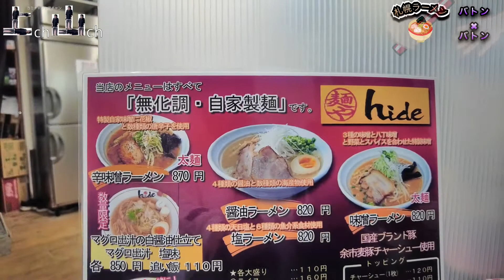ラーメン店主がオススメする「今食べたい」札幌ラーメン店！唯一無二の味！麺やhide編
言わずと知れたラーメン激戦区の札幌で「今」食べなきゃ絶対損な超美味しいラーメン屋さんを、なんとプロであるラーメン店主さんご自身がご紹介！
ただラーメンを食べるだけの動画は多々あれど、店主さんに直接味のこだわりやラーメンへの情熱を語って頂いており、しかも店主さんからもオススメのラーメン屋さんを紹介していただき、バトンラリーのように繋いでいくという札幌ラーメン界にコネクションが無ければ出来ない豪華企画。
今回は独自の味を求め続け、マグロ出汁という誰もが虜になってしまう味に辿り着いた求道者、麵やhideの山藤店主がゲスト！
美味しいラーメン屋さんを知りたいという方も、札幌ラーメンフリークや店主ファンの方も納得の内容になっています！
企画プロデューサーに札幌ラーメンブロガーでも1,2を争う有名ブログ「札幌ラーメン行脚‼」のPINYA氏を迎え、ラーメンマニアも堂々太鼓判を押す札幌ラーメンの「今食べたい」おいしいお店を深掘っていきます！
(飯テロ注意)

コメントや高評価も、是非ともこの情報をより多くの人に伝えるためよろしくお願いいたします！